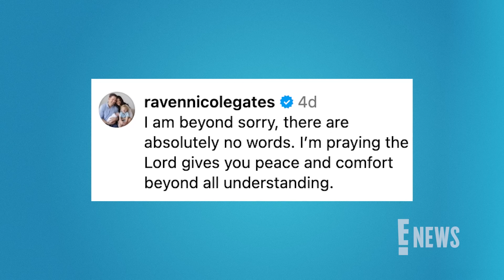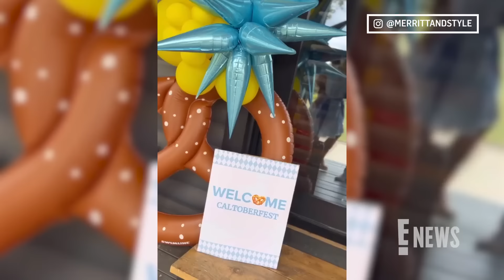Influencer Laura Merritt Walker Reveals 3-Year-Old Son Died in "Tragic Accident" | E! News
Influencer and lifestyle blogger Laura Merritt Walker and her husband David Walker share that their 3-year-old son Callahan has died. The couple announce February 12th that their youngest son passed away following a "tragic accident" last week.